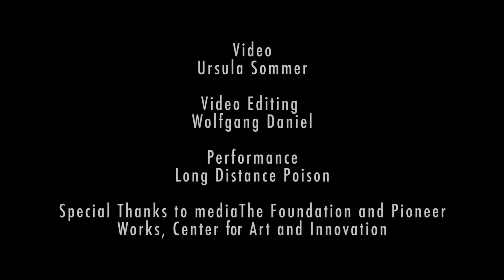Long Distance Poison: Sacred Music After A God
Clocktower artists-in-residence Eric Bradbury and Nathan Cearley present a performance using modular and analog electronic audio, temporally programmed candles, experimental incense, and video synthesis to create zones for communication with mystery. The result is a short order cult; a vigil to the transitory reality of the power of immanence.

Performed live at Pioneer Works, Center for Art & Innovation on August 27, 2015.